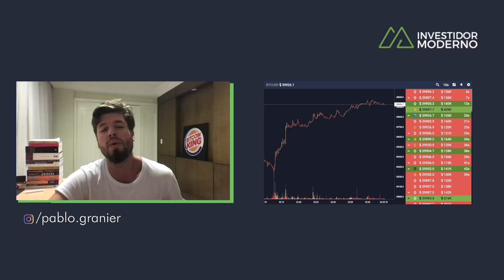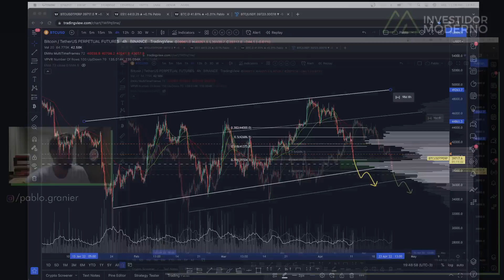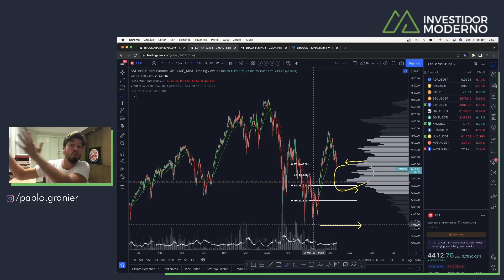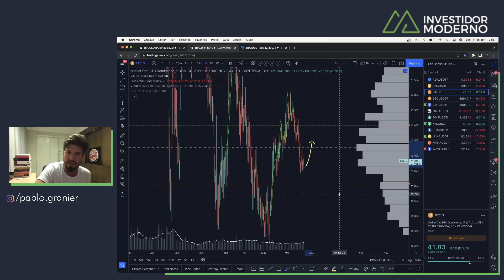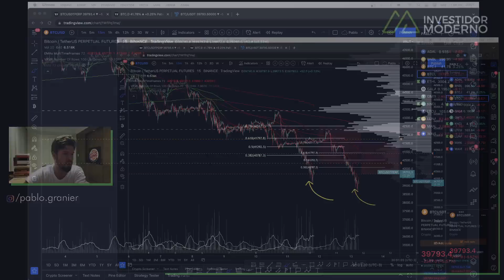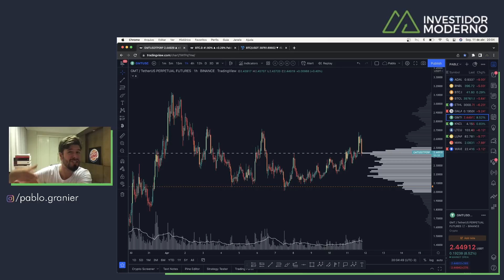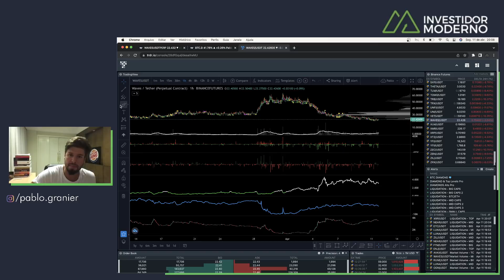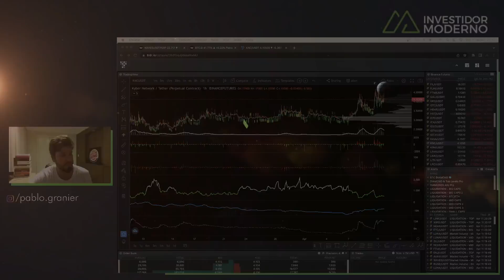BITCOIN DUMP: 39K - FUNDO OU APOCALIPSE? + ADA,BNB, ETH, GMT, LTC +5 (TOP 10 ALTCOINS) Análise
🔻PROJETO: CURSO, MENTORIA + ESTÁGIO 🔻

Dúvidas sobre os PROJETOS?